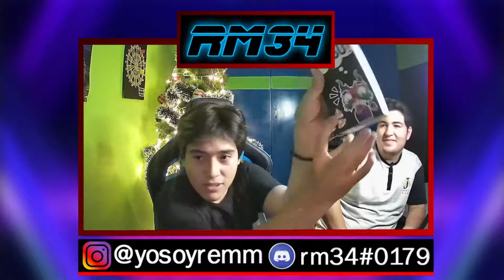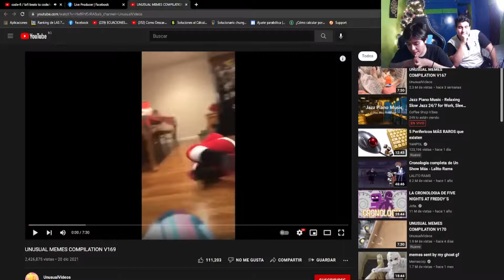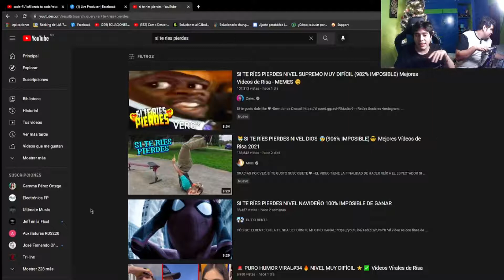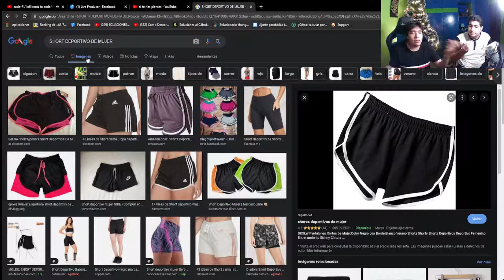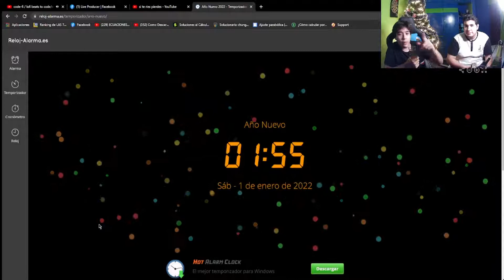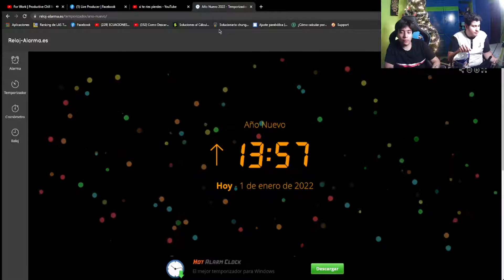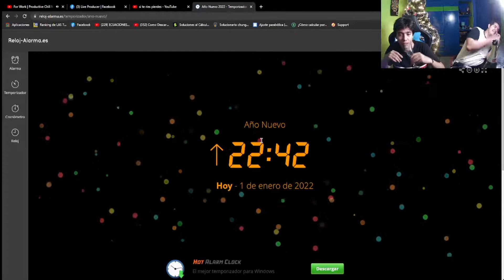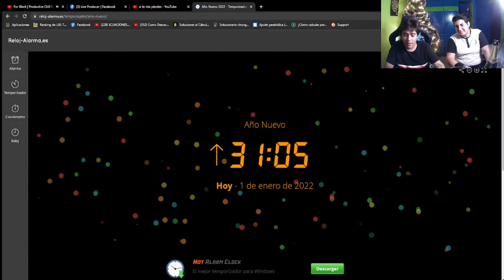RECIBIENDO EL AÑO NUEVO